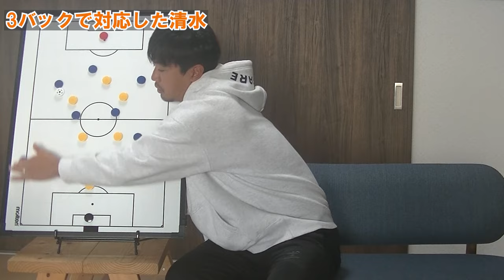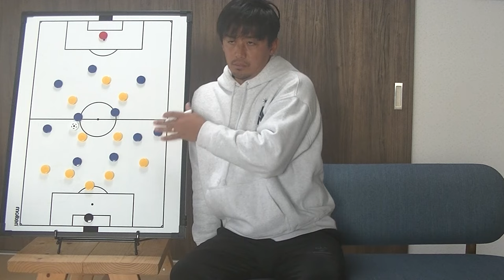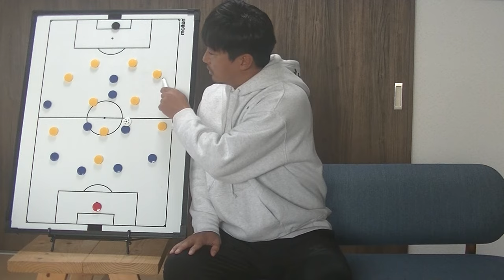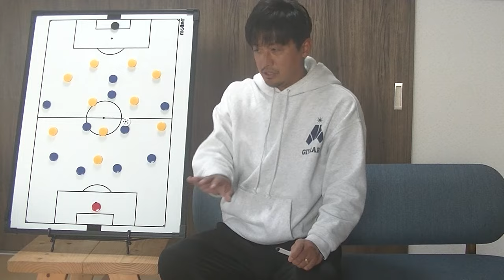【後編】J1 昇格プレーオフ モンテディオ山形VS清水エスパルス プレビュー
Ｊ１参入プレーオフ　モンテディオ山形VS清水エスパルスのプレビューを行いました！こちらは後編動画になります。
※編集作業など不慣れな部分がありますが、温かい目で見守っていただけると幸いです。

過去のnote有料版
ザスパクサツ群馬